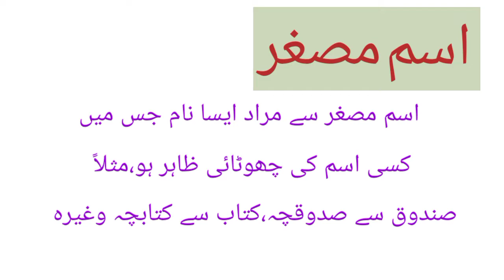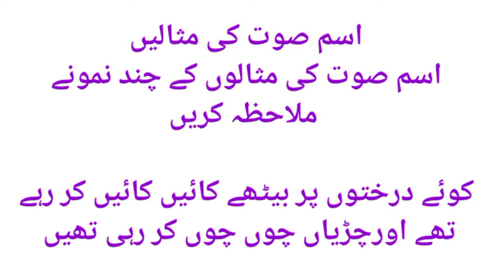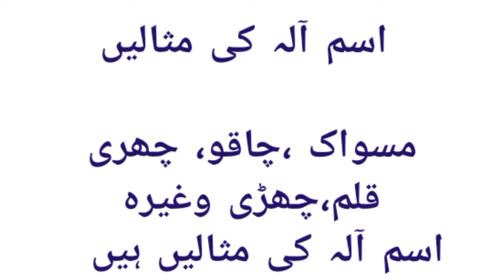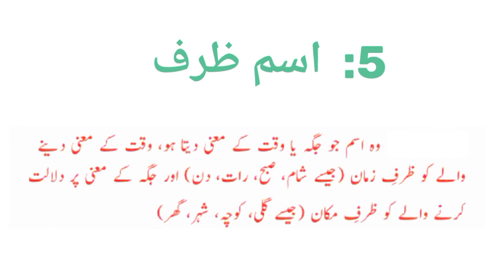संज्ञा के प्रकार||ism nakrah ke iqsam||اسم نکرہ کی اقسام||Basic Urdu grammer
संज्ञा के प्रकार||ism nakrah ke iqsam||اسم نکرہ کی اقسام|animated Urdu lecture |بنیادی اردو قواعد

Mari zuban Urdu

# I am going to tell about basic Urdu grammer, kinds of common noun in Urdu grammer